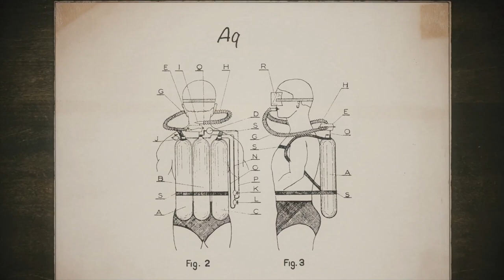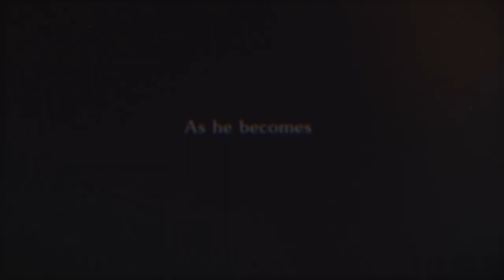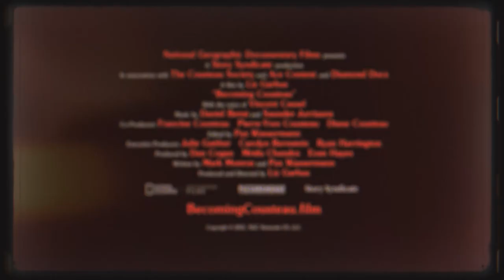Becoming Cousteau Trailer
National Geographic Documentary Films, Story Syndicate and Picturehouse will release Becoming Cousteau, the latest film from two-time Oscar nominee and two-time Emmy Winning director Liz Garbus  (“The Farm, Angola USA”, "What Happened, Miss Simone?”) exclusively in theaters on Friday, Oct. 22. Explorer, inventor, filmmaker, legend, Becoming Cousteau, examines the life and legacy of one of the 20th century’s most renowned environmentalists.